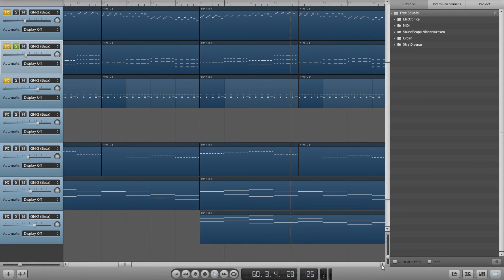Song of great happiness.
previeous name: Song of happiness.
This is a song I made that has pretty powerful bass and is very happy and is made to make you feel good. Enjoy the music.